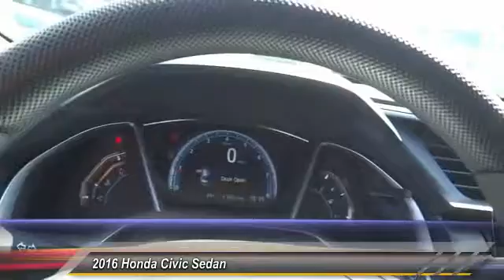2016 Honda Civic Sedan Pasadena Cerritos Los Angeles Alhambra Pasadena, SoCal, Orange County 403509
2016 Honda Civic Sedan 4dr CVT EX

HONDA OF PASADENA IS A NEW AND USED HONDA DEALERSHIP PROUDLY SERVICING LOS ANGELES, PASADENA, GLENDALE, ALHAMBRA, CERRITOS, & ALL NEARBY CITIES. THIS GRAY 2016 Honda CIVIC SEDAN IS EQUIPPED WITH A 2.0L I-4 DOHC 16-Valve i-VTEC, TRANSMISSION, AND RECEIVES AN ESTIMATED 31 City/41 Hwy MPG. CONTACT HONDA OF PASADENA TO SCHEDULE A TEST DRIVE AND TAKE THIS 2016 Honda CIVIC SEDAN HOME TODAY, OR VISIT OUR SHOWROOM CONVENIENTLY LOCATED AT 1965 E. FOOTHILL BLVD, PASADENA, CA 91107. STOCK #: 403509 | 2016 Honda Civic Sedan 4dr CVT EX 2016 Honda CIVIC SEDAN 4dr CVT EX Stock #: 403509 | VIN: 2HGFC2F72GH565388 | 2016 Honda Civic Sedan 4dr CVT EX Honda of Pasadena AT HONDA OF PASADENA, OUR GOAL IS TO SELL THE BEST VEHICLES AT THE LOWEST PRICES AND TREAT OUR CUSTOMERS WITH RESPECT. AS A CALIFORNIA HONDA DEALER, WE BELIEVE WHEN YOU CHOOSE HONDA OF PASADENA YOU ARE MAKING THE RIGHT CHOICE.